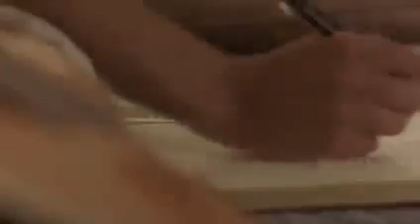Love Don't Co$t A Thing (2003) - Poetry Scene